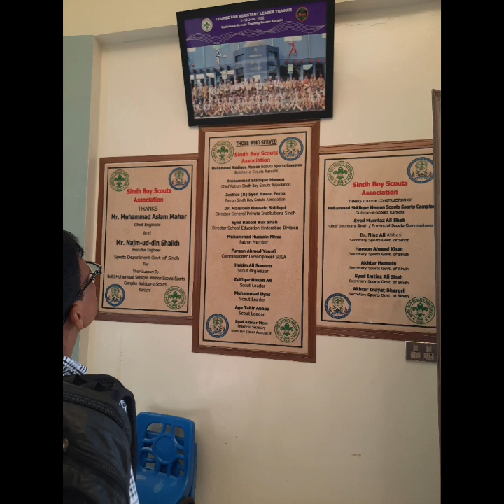Ayaan ka hua bahut mood kharab